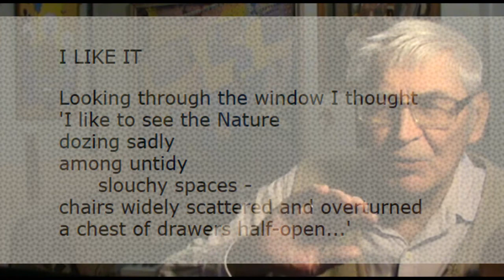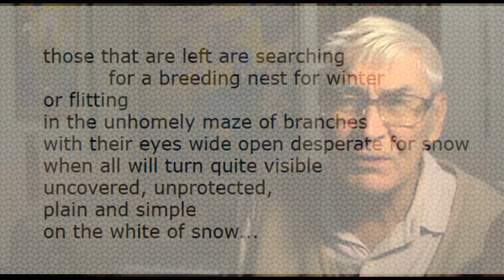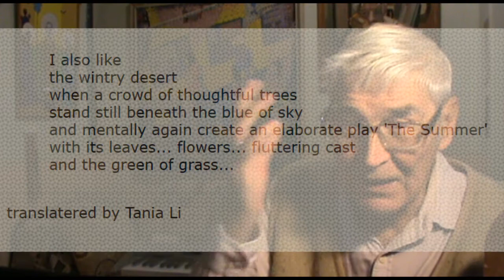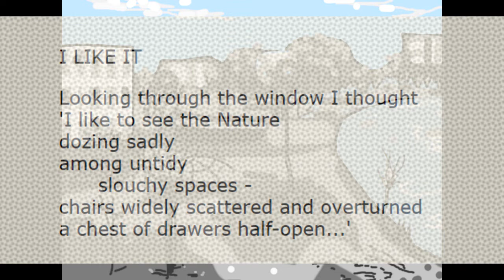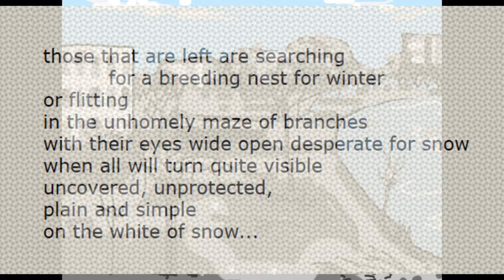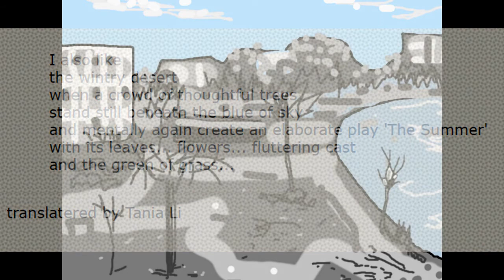МНЕ НРАВИТСЯ - I LIKE IT * Film Muzeum Rondizm TV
стихи музыка рисунки - автора Ю.Косаговский * перевод на английския Татьяна Ли -=- хотите обсудить? комментарии отключены порталом ЮТ - но можно обсудить в журнале который создаю "искусство БЕЗ границ"
живопись, литература, музыка, наука, кино, literature, music, science, cinema, painting? Film Muzeum Rondizm TV, * ТВ Музей Рондизма